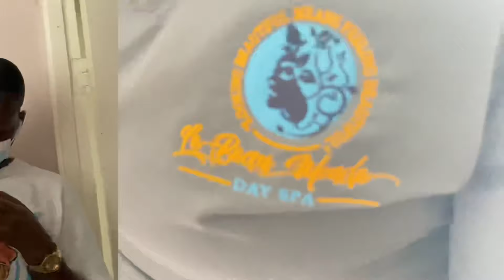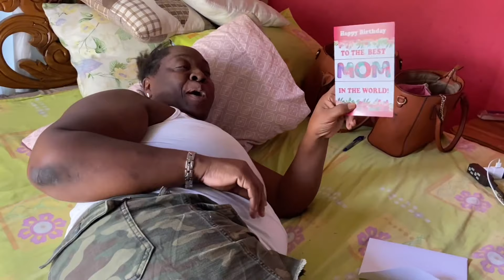I surprised my mom with the best birthday gift🎂❤️Her reaction was priceless 😍😍 (Must watch )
Welcome to S.N. family Iam super excited to share my life experiences with y’all ❤️ On this Channel you can expect :Vlogs , pranks , beauty,, lifestyle and challenges ❣️ I love you guys so so much 😘😘